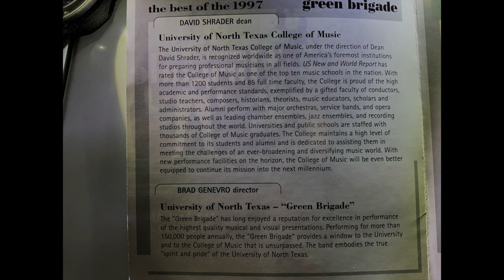You’ll Never Walk Alone - Instrumental 1997 UNT Green Brigade Marching Band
I wasn’t in this band, but I loved this album.  THIS is the Magic of UNT, 1997!